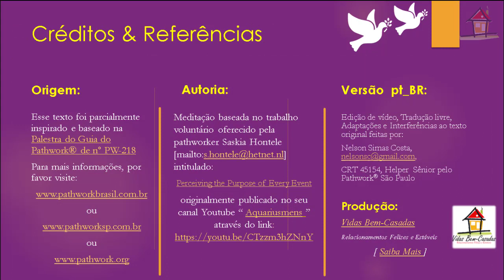O Propósito das Minhas Aflições [PW218 ] [Yr23] [Wk6] [S.Hontele-N.S.Costa]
1- Título:
2- Descrição:
Narração e tradução livre de Nelson Simas Costa , Terapeuta do "Vidas Bem-Casadas" ) e Helper Snr pelo "Pathwork® São Paulo" ) sobre o trabalho meditativo da semana 6 de 2023 , ) que nos foi graciosamente oferecido por Saskia Hontele  em seu canal youtube Aquariusmens ( Aquarius meditation Perceiving the purpose of every event ) e que toma por base a "Palestra do Guia do Pathwork®" de número PW218 ( O Processo Evolutivo ), The Pathwork Foundation USA, ), disponível para leitura no Brasil através do , como auxílio à compreensão dos diversos aspectos que abrangem um Caminho Espiritual de Autodesenvolvimento que facilita a criação de Relacionamentos Felizes e Estáveis.
3- Criação e Produção:
Vidas Bem-Casadas  -  Relacionamentos Felizes e Estáveis